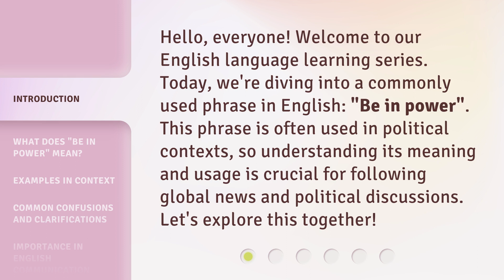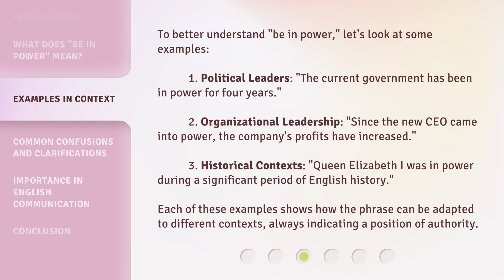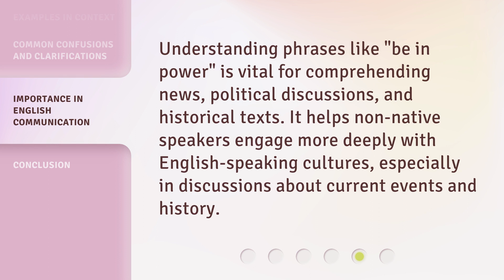Understanding "Be in Power": A Guide to Political Phrases in English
Decoding 'Be in Power': Unraveling Political Phrases in English • Discover the meaning behind 'Be in Power' and other intriguing political phrases in English. This guide will help you navigate the intricacies of political language and enhance your understanding of political discourse.

00:00 • Introduction - Understanding "Be in Power": A Guide to Political Phrases in English
00:34 • What Does "Be in Power" Mean?
01:03 • Examples in Context
01:42 • Common Confusions and Clarifications
02:03 • Importance in English Communication